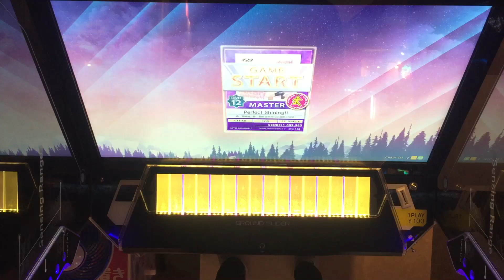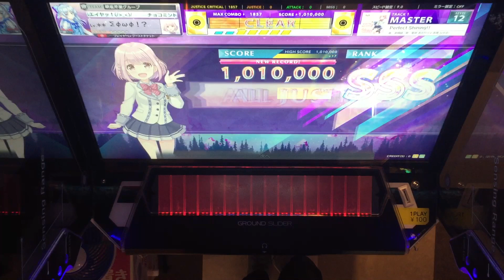【CHUNITHM】AJC(理論値) Perfect Shining!!【MASTER 12+】手元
【CHUNITHM】AJC(理論値)
【MASTER 12+】手元
Perfect Shining!!

判定+0.2
交差3分割は抜けまくるので交差なし